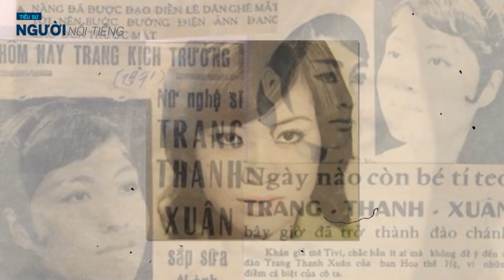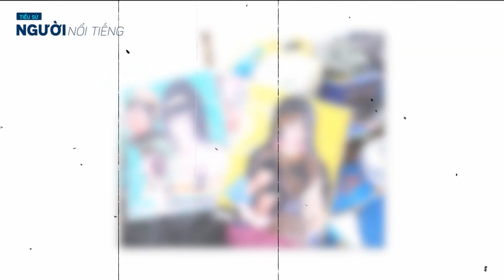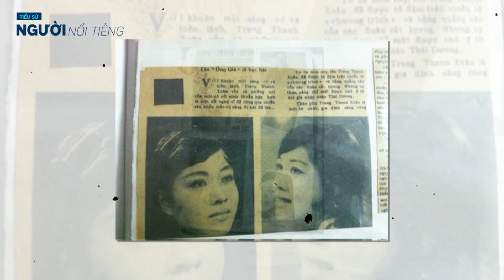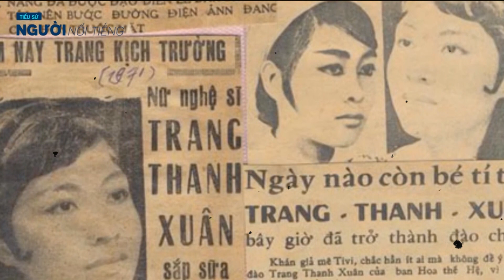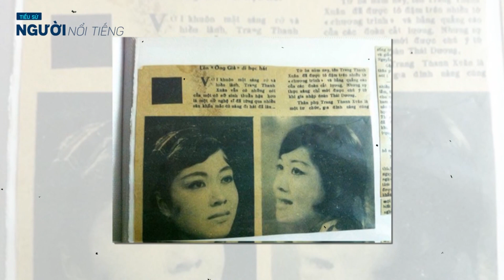Tiểu sử TRANG THANH XUÂN || Từ cô đào quyến rũ đến bà bán vé số, ở nhà thuê, ăn bánh mì từ thiện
TRANG THANH XUÂN || Từ cô đào quyến rũ đến bà bán vé số, ở nhà thuê, ăn bánh mì từ thiện
Trang Thanh Xuân tên thật là Đào Thị Thanh Xuân bà sinh năm 1953  trong một gia đình nghệ sĩ nghèo ba mẹ bà đều theo gánh hát. Từ khi còn rất trẻ khi bà mới 20 tuổi, Thanh Xuân đã trở thành nghệ sĩ hát chính trên một số sân khấu. Cô đào Trang Thanh Xuân được nhắc đến nhiều nhất với vai Bạch Thanh Nga trong vở Máu nhuộm sân chùa hát chung với Minh Tâm, Vũ Linh.
Có lúc đói quá, người nghệ sĩ già phải xin ăn
 Căn phòng trọ có diện tích chỉ hơn sáu mét vuông của chị em nghệ sĩ Trang Thanh Xuân - Thanh Đào rất lâu mới có người ghé thăm. Khách chủ yếu là anh chị em nghệ sĩ tìm đến chia sẻ, hỗ trợ người nghệ sĩ già khốn khó tuổi về chiều.Khách đến, bà thường hẹn ở Trường tiểu học Rạch Ông (284 Dương Bá Trạc, quận 8, TP.HCM) rồi đích thân ra đón vào một hẻm nhỏ, với những căn phòng trọ ọp ẹp, khó tìm.
Đôi chân của người già 71 tuổi đã bị thoái hóa khớp, đi lại khó khăn. Hiện bà không thể ngồi được bình thường, nhưng ngày nào cũng đi bộ từ nhà lên chợ Rạch Ông bán vé số. Đoạn đường đi xe ôm mất khoảng 15.000 đồng, nhưng tiếc tiền, cả hai chị em bà đều đi bộ. “Mỗi tờ vé số bán được chỉ lời có một ngàn đồng, đâu dám bỏ tiền đi xe” - bà nói.
Hơn 30 năm nay, bà đã đi bộ như thế, khắp những con đường, ngõ nhỏ ở khu vực đường Dương Bá Trạc (quận 8) để bán vé số mưu sinh. Tiền thuê nhà 1,7 triệu đồng/tháng, thêm vài trăm ngàn tiền điện nước. Đó là chưa kể tiền thuốc thang cho hai chị em. Nghệ sĩ Trang Thanh Xuân mắc bệnh tim, sáng chiều đều phải dùng thuốc. Nhưng mỗi ngày, số tiền hai người kiếm được cao lắm cũng chỉ 100.000 đồng. Chi phí không đủ vào đâu. Cuộc đời của hai người già cô độc ấy cứ lay lắt tạm bợ, lúc dư tiền một chút thì mua được cơm ăn, còn không thì ăn bánh mì từ thiện. Thậm chí, những khi đói quá, bà phải đi xin mới có cái ăn…
Trong ngăn tủ nhỏ, tài sản quý nhất của bà là hai cuốn album lưu giữ những hình ảnh thời còn xuân sắc, xinh đẹp lộng lẫy trong những hóa thân vào các nhân vật cải lương tuồng cổ. Những bức ảnh được bà mang đi phục hồi, làm ảnh màu mỗi khi để dành được vài ba chục ngàn đồng. Hồi đó, Trang Thanh Xuân là một cái tên luôn được báo chí chú ý viết bài, dành tặng những danh hiệu như “gương mặt trẻ triển vọng”, hoặc gọi bà là “Xuân Lệ Thủy”. Trang Thanh Xuân luôn hát đào chính ở các đoàn cải lương Thái Dương, rồi Việt Nam Minh Vương, Phương Bình. Sau giải phóng, bà đi đoàn Sông Bé hát với các nghệ sĩ Vũ Linh, Minh Vương, Giang Châu…
Những trang báo ngả màu thời gian, được bà giữ gìn cẩn thận từng bản tin giới thiệu vở diễn, các bài viết, hình ảnh… Khuôn mặt của hồng nhan, của tài sắc, nhưng phải gánh lấy một số phận quá nghiệt ngã. Mà đau đớn nhất với bà trong suốt bao nhiêu năm là việc buộc phải rời xa sân khấu. Bây giờ, cứ mỗi lần nhắc đến sân khấu, đến quãng thời gian vàng son được ca hát là bà lại khóc. Nỗi đau thấm đẫm trong lòng người già, ứa thành nước mắt, nhói lòng.
“Lúc mới giải nghệ, đi bán vé số mà nghe ai hát cải lương là thấy đau. Đứng ở đằng này mà nghe đằng kia, những người đồng nghiệp của mình đang hát trên sân khấu, chỉ biết chết lặng. Bệnh tim khiến tôi không thể nào còn hát ca được nữa. Mỗi khi sân khấu mở màn, nghe tiếng trống tiếng nhạc vang lên, tôi lại không thể chịu đựng nổi. Số phận của mình đã như vậy biết làm sao giờ…” - nghệ sĩ Trang Thanh Xuân rơm rớm nước mắt nhớ lại chuyện ngày xưa. Bà vẫn luôn dùng hai chữ “số phận” để nói về cuộc đời mình. Có lẽ cũng không có từ nào khác để lý giải cho một đoạn trường mà bà đã trải qua, phải đi tiếp cho hết một kiếp người.